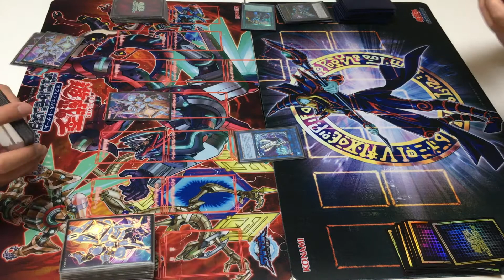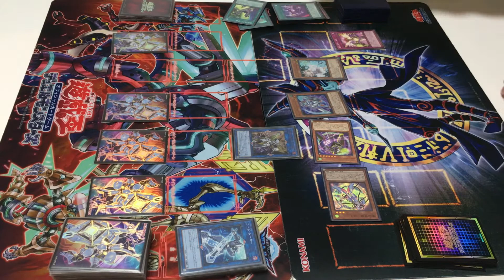【Yu-Gi-Oh! OCG PvP】Code Talker VS Virtual World コードトーカー VS 電脳堺 1/3【遊戯王】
Thanks! It is a duel club of a certain company in Japan!
There are 3 members (Bu-tyo, Ten-san, Rusha) ♪

The deck list for this video can be found on our blog!

どうも！某社決闘部です！
遊戯王ブログやYoutubeで活動しています！
日本初の「倍速遊戯王」というジャンルを作りました（当社調べ）

詳しい解説は他のyoutuberさんに任せ、
我々は実運用をメインに対戦動画をお届けしていきます！

このデュエルで使ったデッキのレシピはこちら